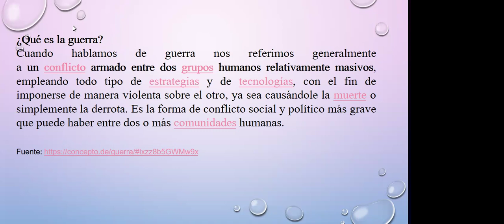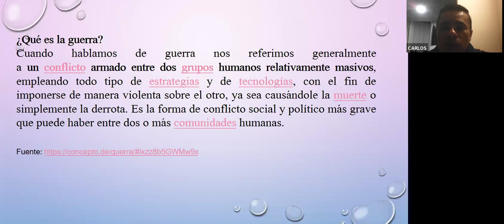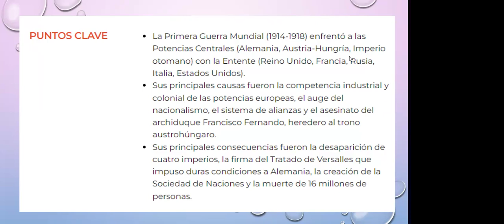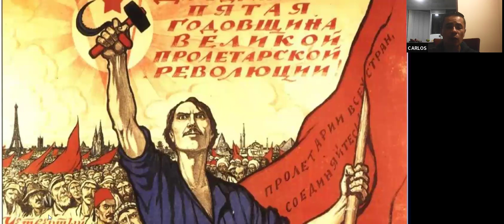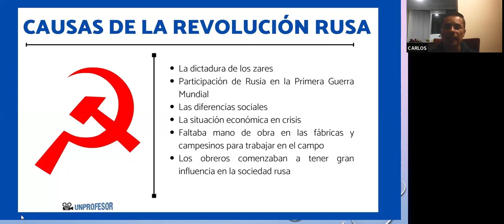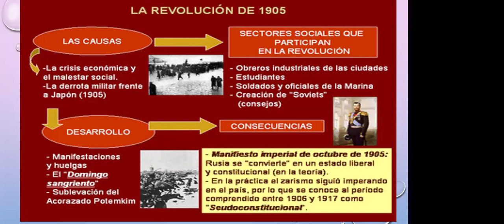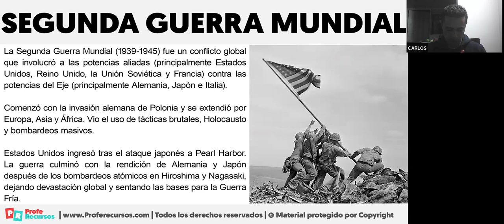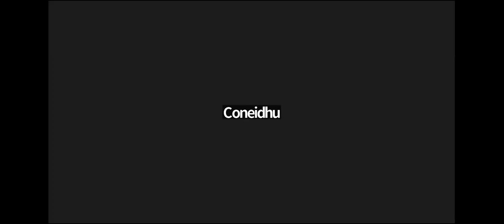23ra Clase de Bachillerato Flexible en la Alianza FEDISCOL - CONEIDHU